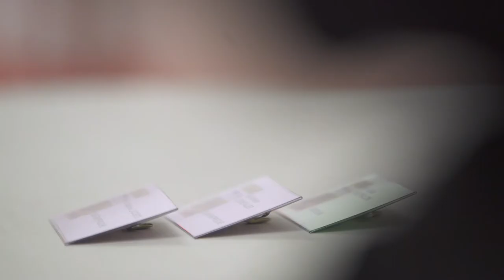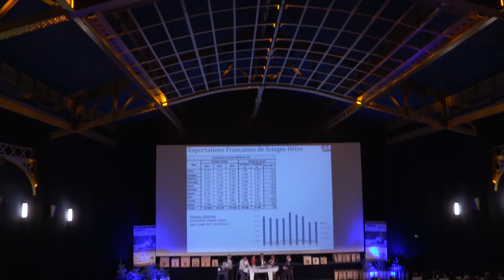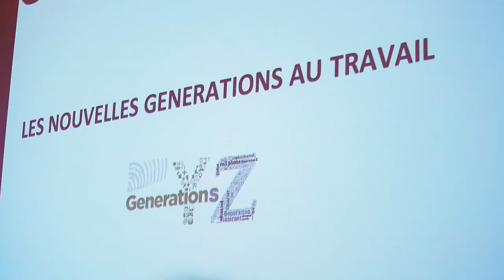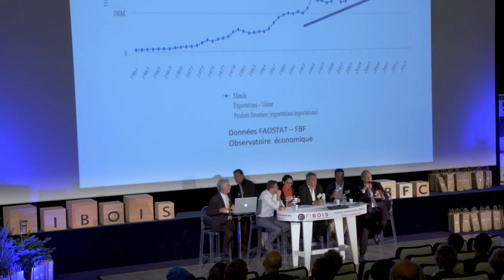FIBOIS BFC Congrès 2017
Vidéo retraçant en 4 minutes le 11ème congrès Aprovalbois by Fibois Bourgogne-Franche-Comté “La filière forêt-bois au cœur de l'économie de demain - Perspectives sur les marchés, l'emploi, les attentes de la société” des 23 et 24 novembre 2017 à Dijon (21)